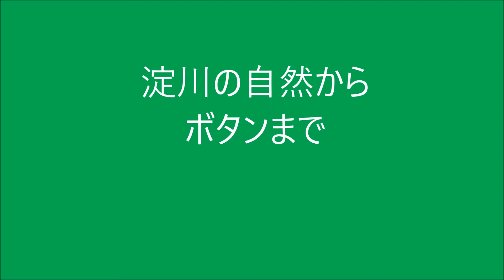淀川河川敷の自然からボタンまで2018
枚方市淀川河川敷
長居植物園にて